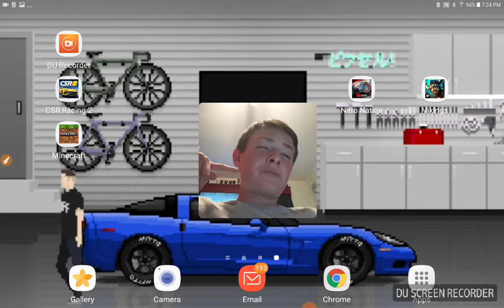TDK VIEWERS UNITE.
Ok guys. This channel sucks. I have literally no ideas. If you guys have an idea please comment it.